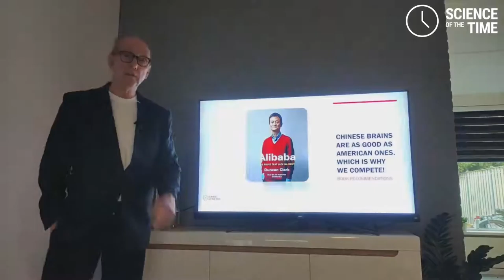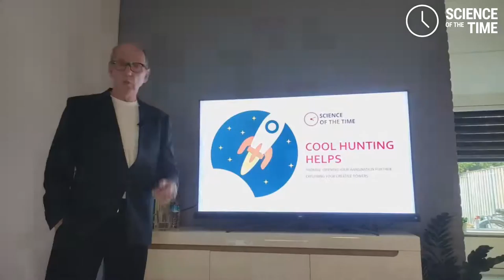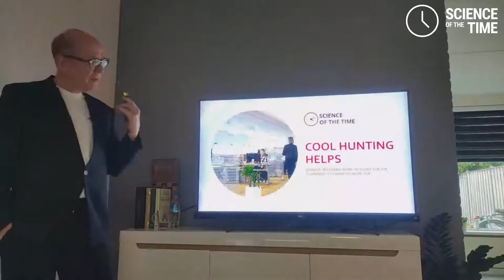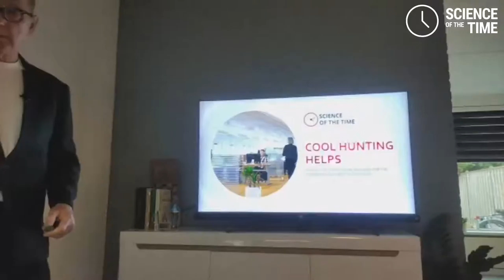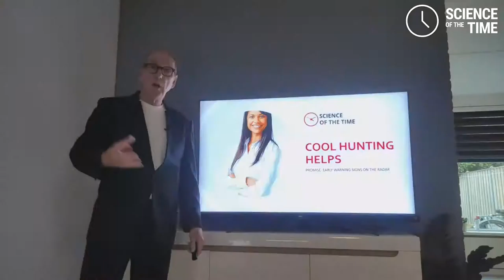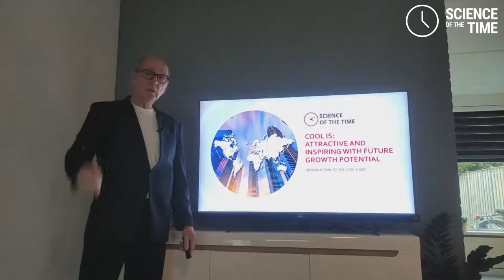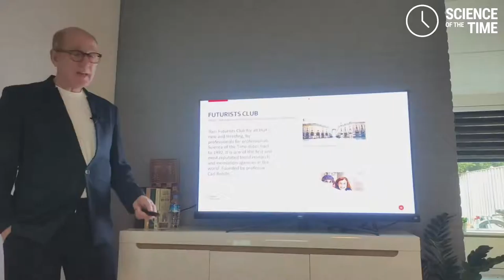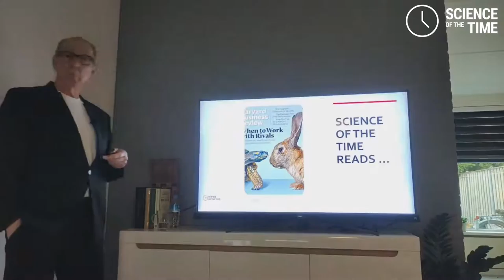Introduction Masterclasses Coolhunt 02 ENG